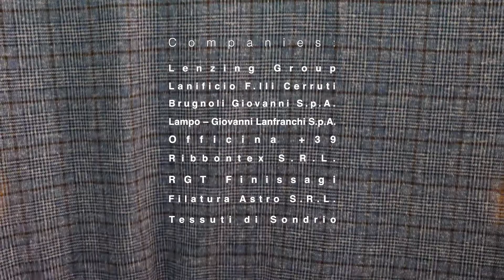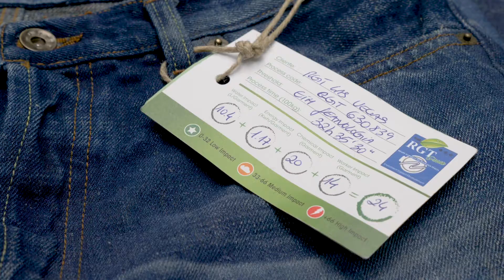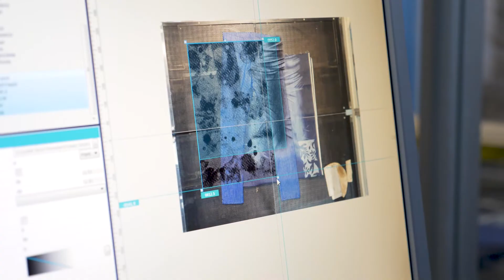CirculArt Arte al Centro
CirculArt è un progetto artistico nato da un'idea di Officina +39 e curato e prodotto da Cittadellarte con l'obiettivo di spingere la ricerca artistica e confrontarsi con diversi comparti della filiera tessile!

Lampo ha fornito le zip all'artista Silvia Giovanardi per la sua bellissima opera Courage.

Ecco il video realizzato per questo bellissimo progetto!

ART in the CENTRE
We have supplied our zips and contributed towards the exhibition entitled "Circulart" an art project conceived by Officina +39 and curated and produced by Cittadellarte, which aims to encourage artistic research to work with different parts of the textile supply chain!

Have a look at the amazing video and great Silvia Giovanardi opera "Courage".